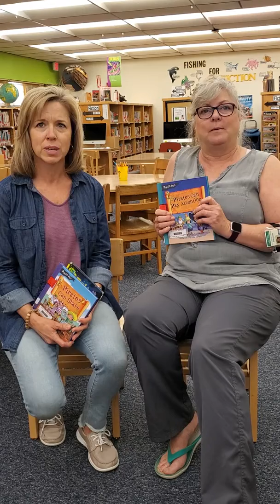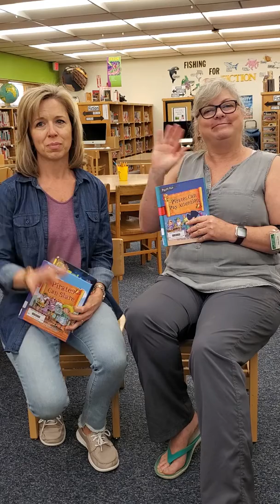Library Welcome!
Welcome to our Library Google Classroom